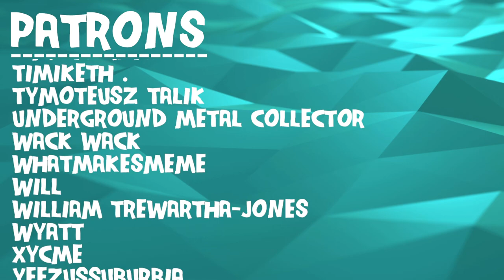Composer Reacts to Nero Di Marte - Sisyphos (REACTION & ANALYSIS)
Bryan reacts to and talks about his thoughts on Nero Di Marte - Sisyphos (official track premiere)

0:00 Intro
0:55 Reaction
12:36 Analysis - What Did I Listen To?
16:18 Analysis - Rising Escalation
22:21 Analysis - The Metal Part
26:39 Analysis - Transformative Transition
34:42 Analysis - More Attacks!
36:12 Analysis - The Outro
38:09 Analysis - Lyrical Dive
33:27 Outro